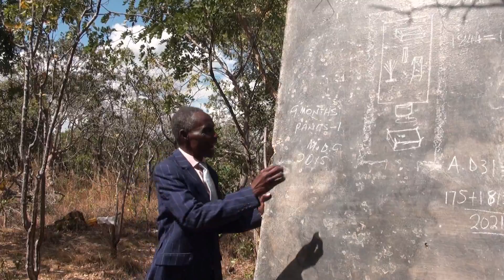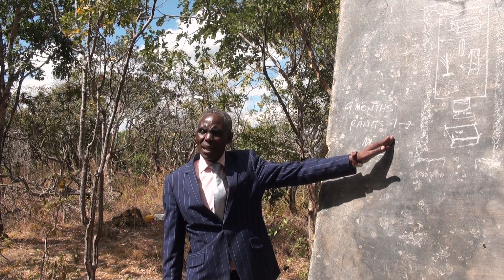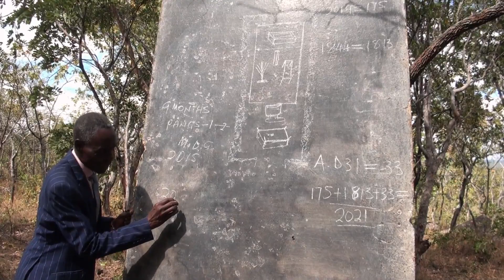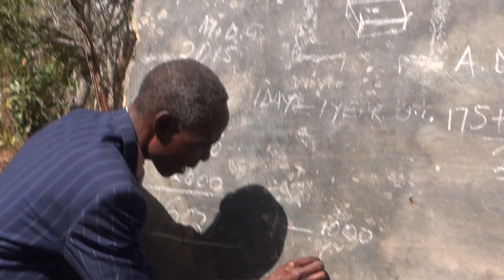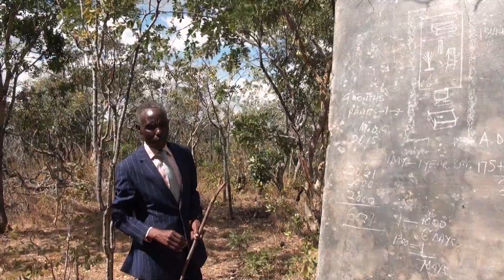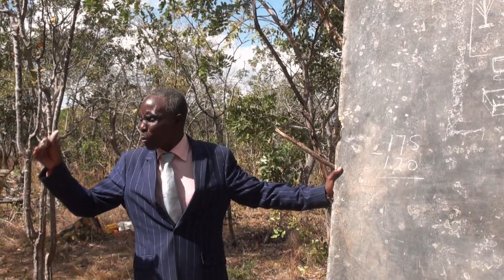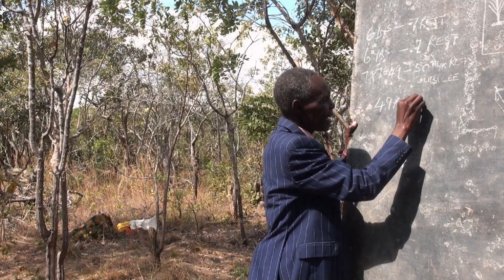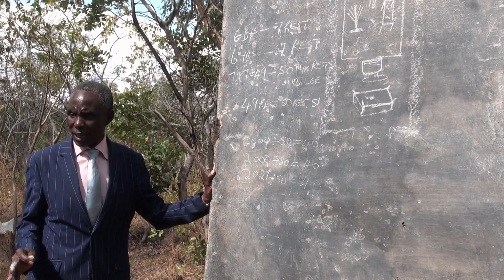IF YOU ARE A ZAMBIAN WATCH THIS PART 2 BY PASTOR MPUNDU MWESHI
A CONTINUITY OF PART 1"IF YOU ARE A ZAMBIAN WATCH THIS!

IF YOU ARE WILLING AND ABLE , PLEASE CONSIDER SUPPORTING OUR MINISTRY
PASTOR MPUNDU MWESHI LINE 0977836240